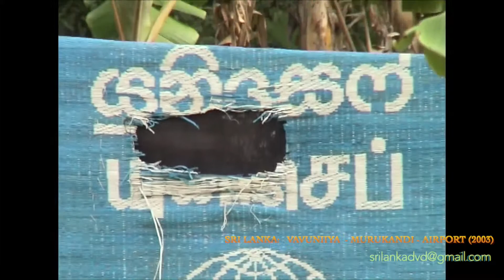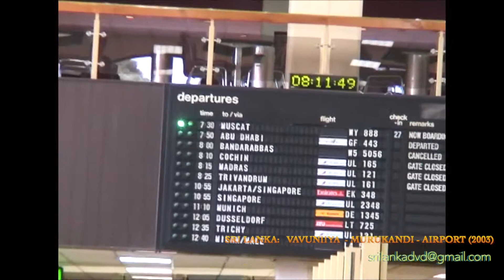Sril Lanka: Vavuniya - Murukandy - Airport வவுனியா, ரூபவாகினி, விமானநிலையம் _ 2003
Vavuniya vilage, Rupavahini prog. Murukandy Temple Katunayake Airport  வவுனியா, ரூபவாகினி, விமானநிலையம்.